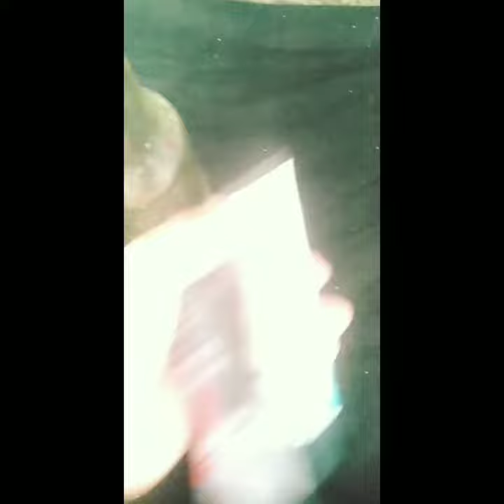DIY Bottle painting। handmade। watching the video 😊